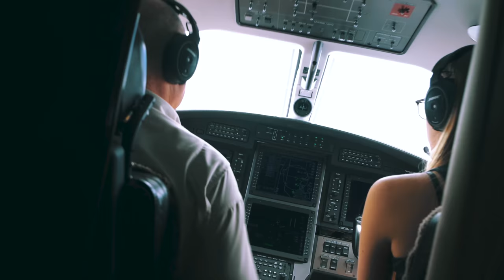Bahamas Chub Cay Resort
Chub Cay, Bahamas